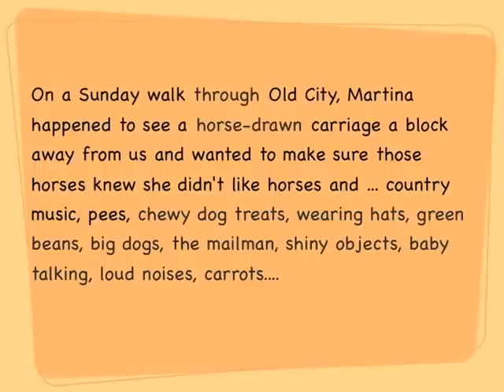Martina's tantrum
On a Sunday walk through Old City, Martina happened to see a horse-drawn carriage a block away and wanted to make sure those horses knew she didn't like horses and ... country music, pees, chewy dog treats, wearing hats, green beans, big dogs, the mailman, shiny objects, baby talking, loud noises, carrots.